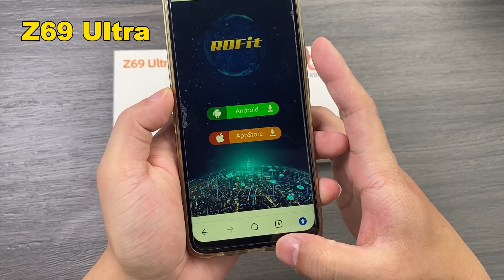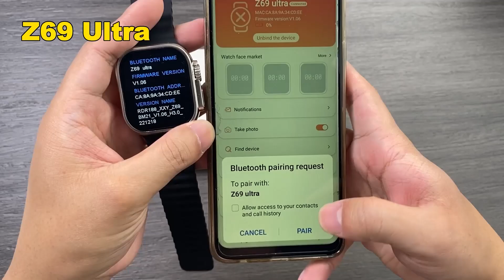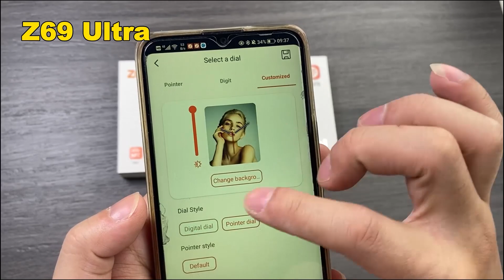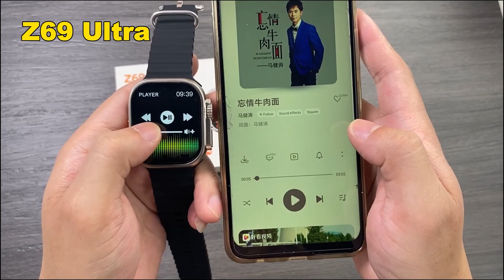Z69 Ultra Smart Watch, Alpine Loop + Ocean Dual Strap, Explosive Return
①Zero-error compass + barometer + altimeter + blood sugar + Meter + independent time + hand rest screen + GPS track + one-key link + women's health + call switch + deep waterproof IP68 + shallow diving within 30 meters + 380 mAh Seiko Protection Board
② Continuing the perfect replica appearance, buckle + titanium middle frame, 316 stainless steel screws
③Custom group keys, SOS emergency contact, background tasks, multi-sport mode, etc...
④ It has all the functions that you should have, and Z69 has all the functions that you don't have!
Look for - (Z69 -ULTRA -RDFIT)